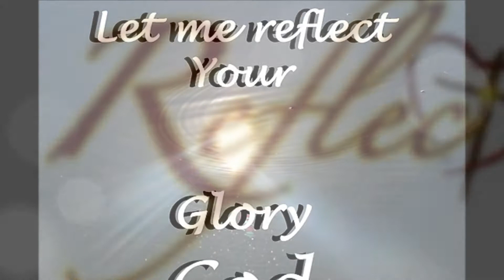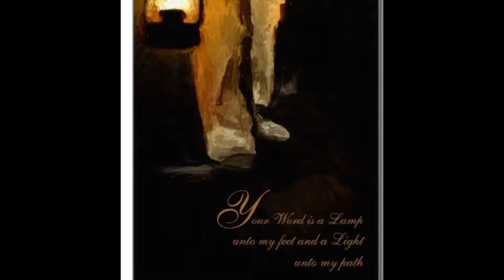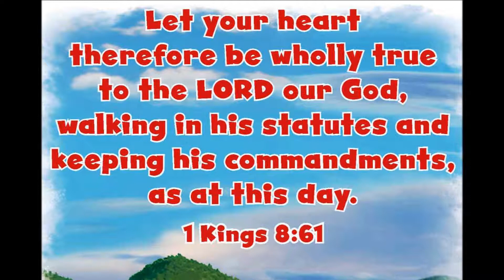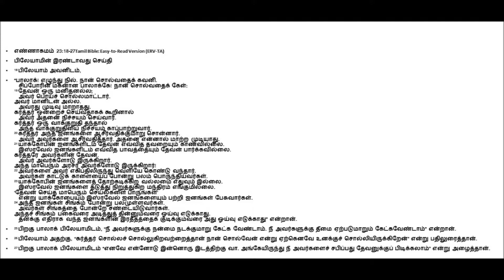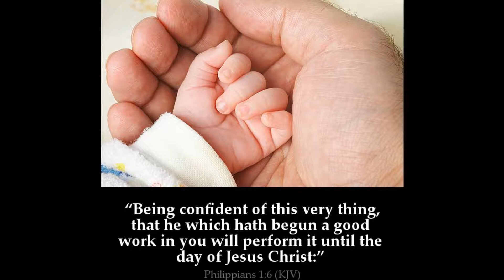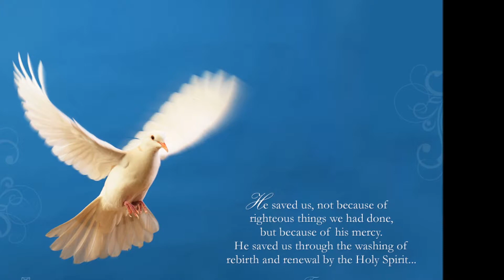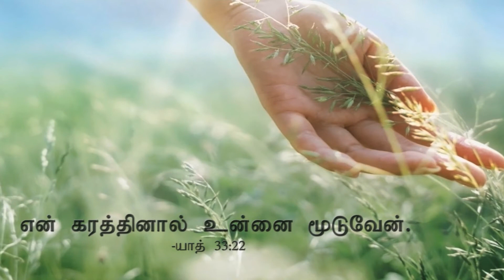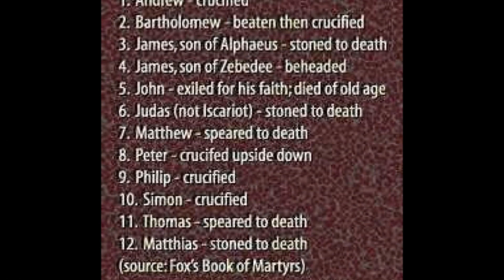Tamil Christian Message-Balaam Part 4 of 4-பிலேயாம் விழுந்து போக காரணம் என்ன? - Dr. R. Jayakumar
Tamil Christian Message - Balaam Part 4 of 4 - ஐஸ்வர்யத்தின் மயக்கம் - Reasons for Backsliding to Backsliding - Dr. R. Jayakumar - Telephonic Prayer Cell - Shared the word of God on March 30th 2007 - Numbers 23: 18 - 27 - Conclusion Prayer - Bro. I. Maria Johnson, Tennessee
எண்ணாகமம் 23:18-27Tamil Bible: Easy-to-Read Version (ERV-TA)
பிலேயாமின் இரண்டாவது செய்தி
தேவன் ஒரு மனிதனல்ல; அவர் பொய்ச் சொல்லமாட்டார்.
அவர் மானிடன் அல்ல.
    அவரது முடிவு மாறாதது.
கர்த்தர் ஒன்றைச் செய்வதாகக் கூறினால்
    அவர் அதனை நிச்சயம் செய்வார்.
கர்த்தர் ஒரு வாக்குறுதி தந்தால்
    அந்த வாக்குறுதியை நிச்சயம் காப்பாற்றுவார்.
Dr. Jayakumar Rajadas is serving as a scientist in Stanford University.